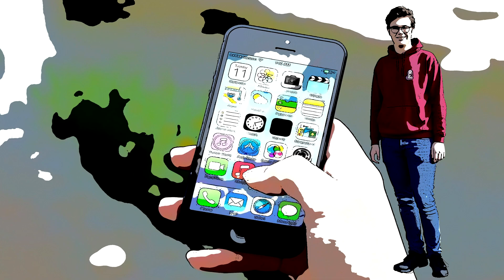❣️Kommunalwahl 2020 – Juso Emil Fischer aus Feucht mit Infos für die Erstwähler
„Hallo 😉
Am 15. März 2020 sind die Kommunalwahlen in Bayern. Dann werden Gemeinderat und Kreistag neu gewählt. Du wählst zum ersten Mal und/oder bist dir noch nicht so ganz im Klaren über die ganze Sache? Kein Problem. Hier gebe ich dir ein paar Infos an die Hand 😊“